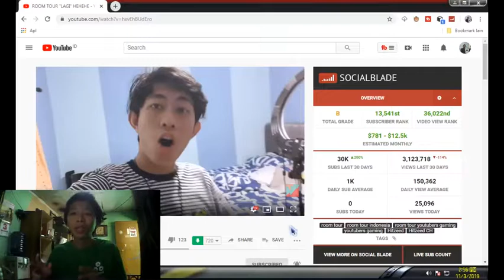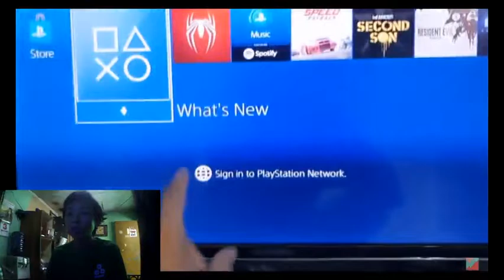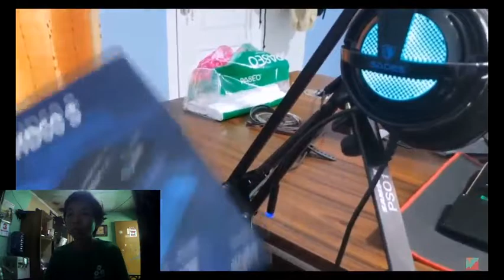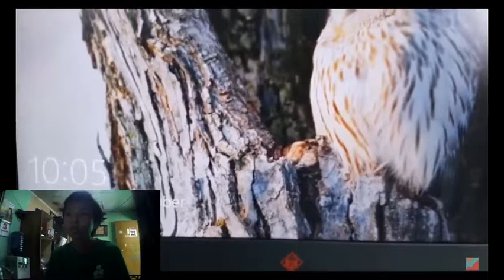Melihat Room Tour Hitzeed Ch - Reaction Youtuber #1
Description :
kembali lagi bersama saya yipi yipi huuuu ~ kali ini kita reaction videonya bang hitzeed ch ini hmmm.. rapi juga orangnya :)